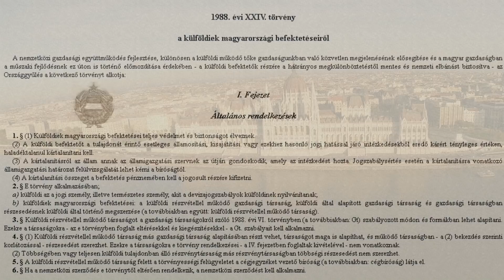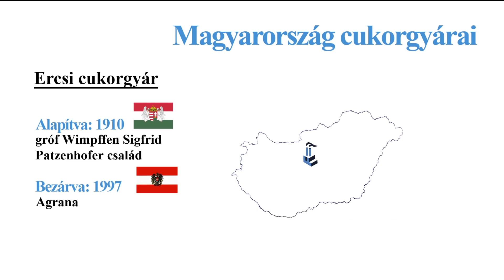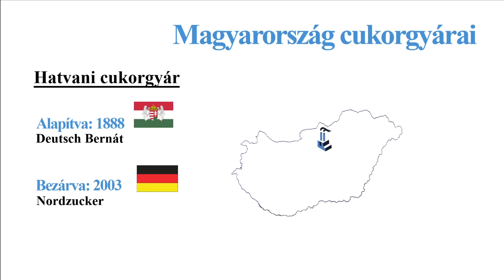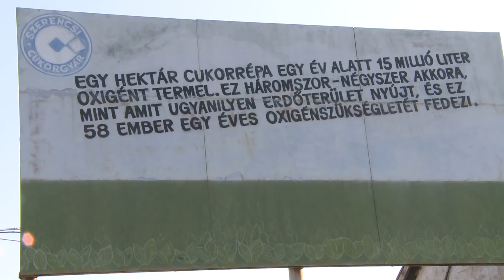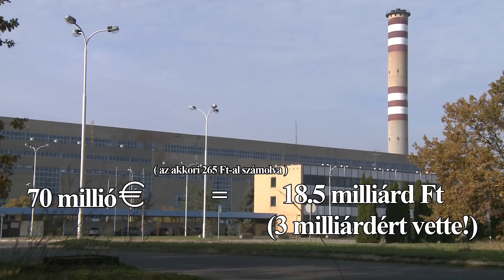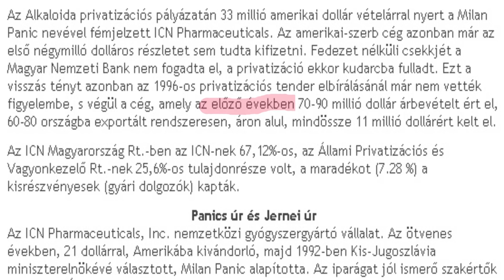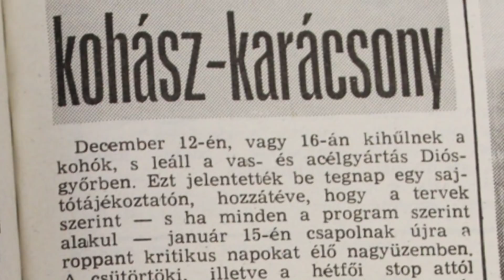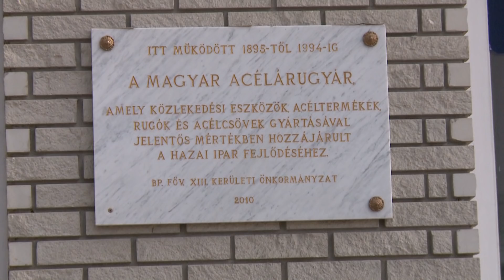PRIVATIZÁCIÓ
A filmet a III. Savaria Filmszemlén különdíjjal jutalmazták. A film a média által mélyen elhallgatott folyamatokat tárja a nyilvánosság elé, melyet egyetlen eddigi hatalom se szeretett volna, ha nyilvánosságra kerül. Az állami vállalatok a magyar nemzet közös vagyonát képezték. A privatizációnak nevezett vállalati átalakítást és magánkézbe adást a társadalom számára egy jobb jövőt hozó folyamatnak volt beállítva a nemzet számára. A filmben a történelmi mozgatórugókat és a visszaéléseket is megmutatjuk a teljesség igénye nélkül. A húzóágazatok megszűntek, a stratégiai vállalatok külföldi kézben, gazdaságilag egységes országot szétszabdalta a privatizáció, ugyanakkor sok-sok vállalat került ingyen magánkezekbe, vagy tűnt el. A film kiragadott példákkal mutatja be a privatizációt és folyamatát.